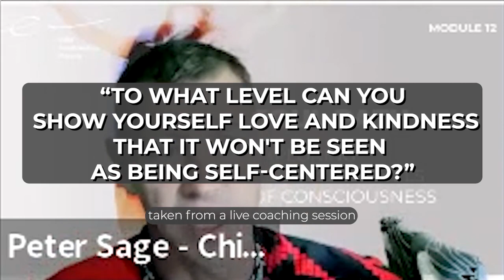How To Show Yourself True Self-love (You Are Enough) | Peter Sage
Learn why self-love is crucial for your overall well-being and how it can positively impact your life.

Showing yourself self-love can help you reduce stress and anxiety, build healthier relationships, and live a more fulfilling life.

I am an Inspirational Speaker, Serial Entrepreneur, and Renowned Coach.  After 30 years of business and personal development, my passion is now to help people by spreading my messages, insights, and philosophy.

📚 Get my FREE book, The Inside Track- An Inspirational Guide To Conquering Adversity

Join my private Facebook group 'Mindset Mastery Community with Peter Sage'